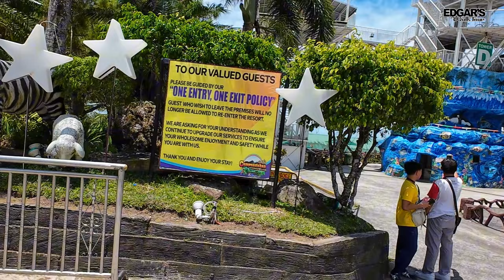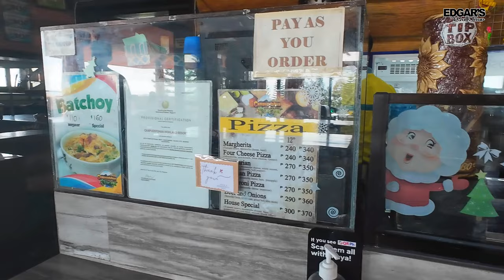CAMPUESTOHAN HIGHLAND RESORT is Best in TALISAY NEGROS OCCIDENTAL | WALKING VIEW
Campuestohan Highland Resort is a fun-filled tourist destination located between the cities of Bacolod and Talisay in Negros Occidental. The five-hectare highland resort is one of the go-to places not only for Negrenses but also travelers from different parts of the country because of its cool temperatures. The view of the Negros Occidental province and even Panay Island will leave nature lovers amazed.

Aside from a regular swimming pool, Campuestohan Highland Resort also has a four-lane wave pool. The resort also has a variety of rides for thrill-seekers. Apart from the 340-meter zip line, the resort also has a sky bicycle. Tourists can show off their ability to ride a bicycle while suspended mid-air. It also has a hang glider zip line, the first of its kind in the Philippines.

The resort can accommodate both day-trippers and those who wish to spend a night or two. There are cottages that come at different prices for those who plan to stay for only a day in the resort. Those who wish to spend their vacation there can rent the resort’s unique and quirky-looking rooms.

if you want to go here, and More information Visit.